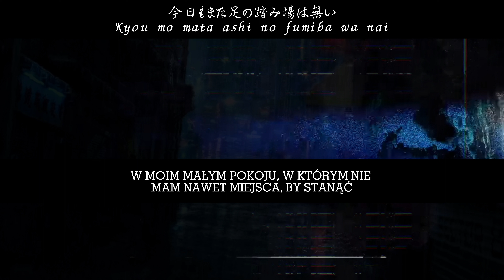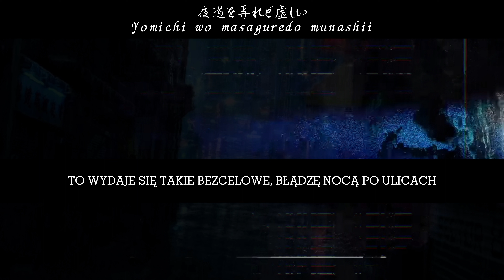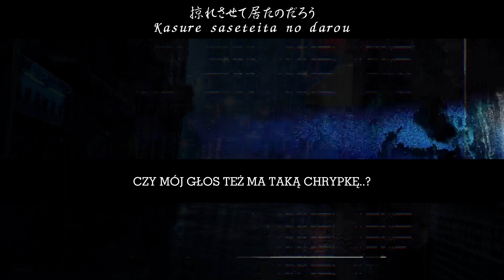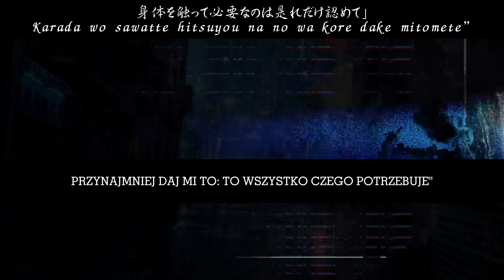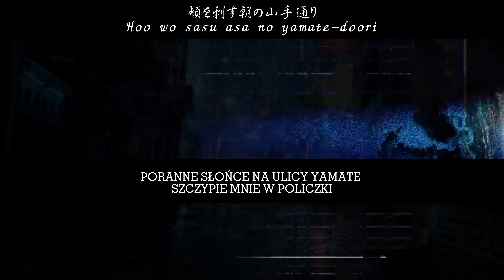【Ado】”罪と罰 / Crime & Pushiment" 歌いました (NAPISY POLSKIE) [TŁUMACZENIE PL] [PL/ROM]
*marka papierosów